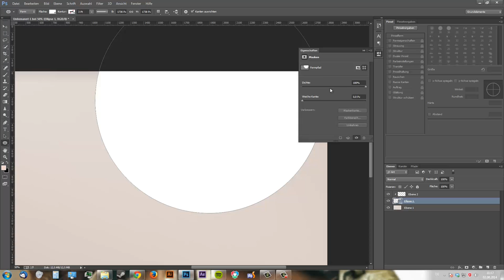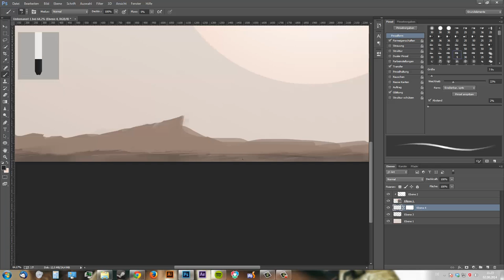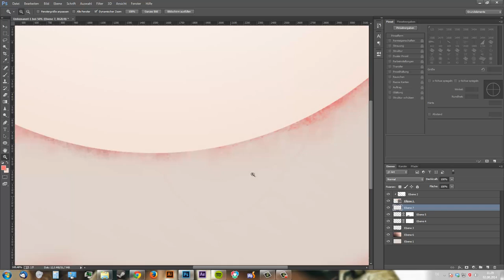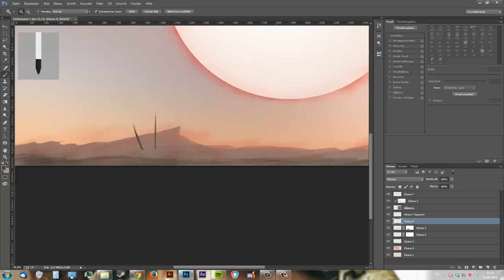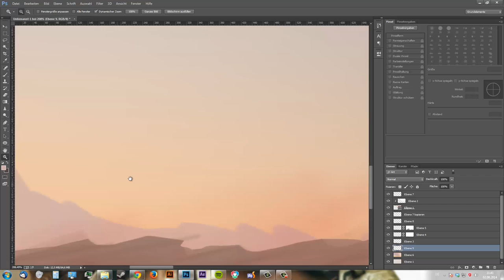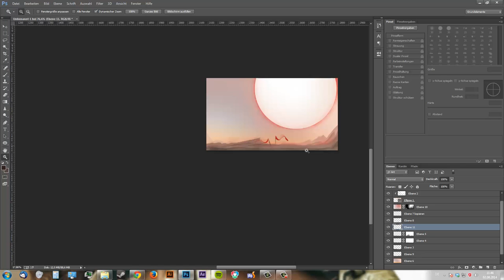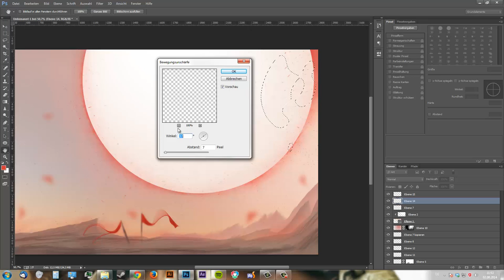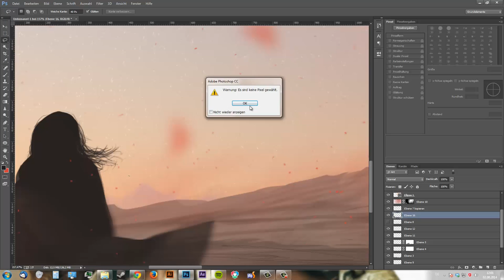Speedpainting No. 004 - Red Giant